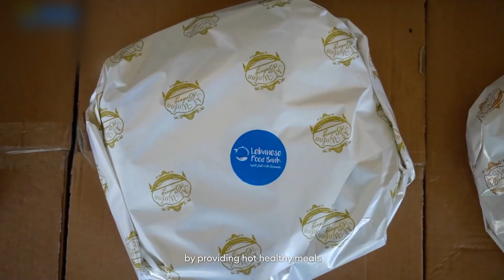Preserving Human Dignity